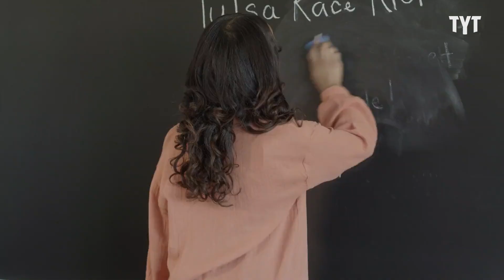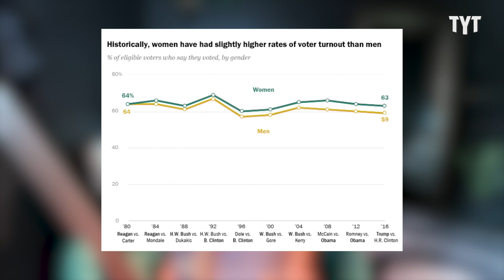There's A New MAGA In Texas That Has Greg Abbott Shaking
Are the faces and politics of the 'new' MAGA really different than the original? Yasmin Khan breaks it down on Rebel HQ.